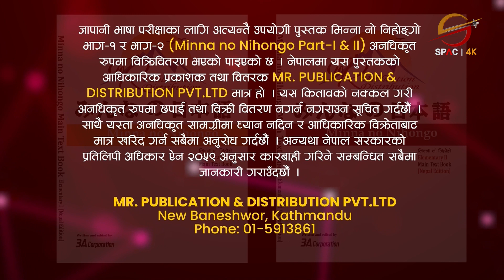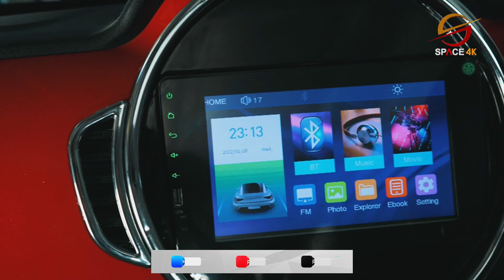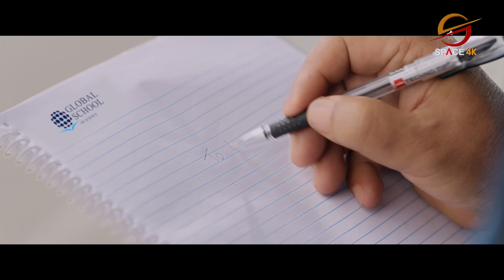पूर्व राजा वीरेन्द्रको आग्रहमा मैले देश छोडिनः आनन्द कार्की || Space Sambad || Rimsha Shilakar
Guest: Ananda Karki
Presenter: Rimsha Shilakar
Editor: Sujan Poudel, Raaz Neupane, Manish Shrestha
Camera: Shrijan Shrestha, Anil Shrestha & Pujan Pokharel

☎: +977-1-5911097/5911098